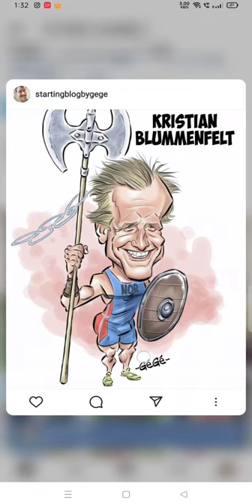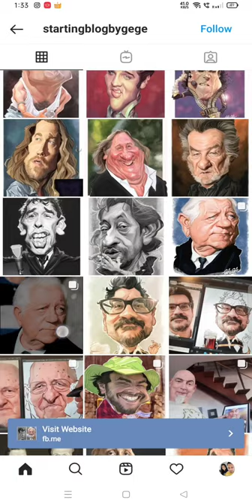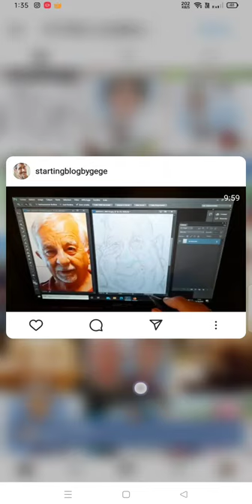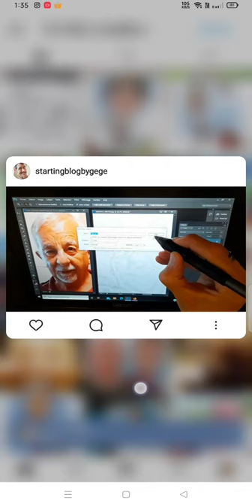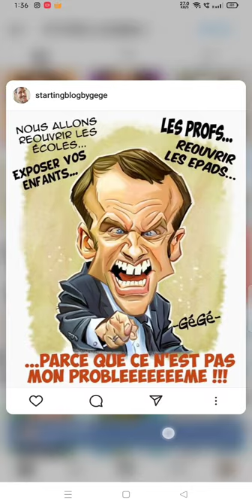ArtistsAroundTheWorlddd Artist Painter : Gege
Gege